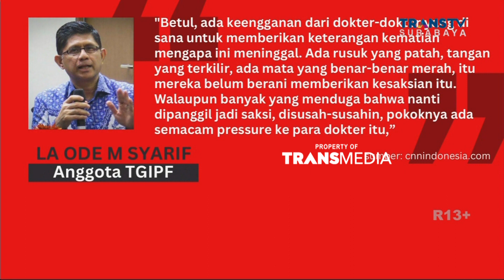Intimidasi Jelang Autopsi Korban Kanjuruhan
Sejak awal kasus tragedi Kanjuruhan, ada intimidasi yang dialami para saksi, korban dan keluarga. Bahkan menentukan dokter untuk melakukan autopsi pun tidak mudah. Hingga kini LPSK belum menerima permohonan perlindungan tambahan dari 18 orang yang telah dilindungi.